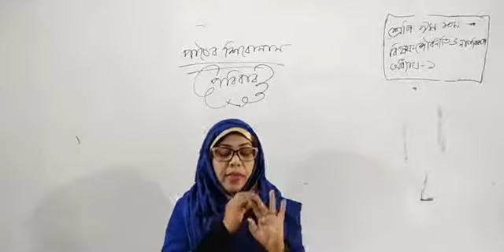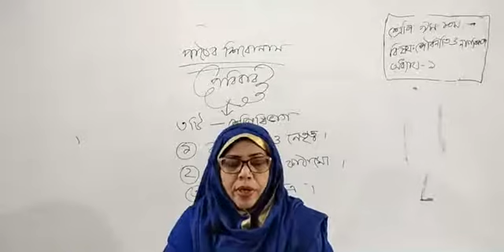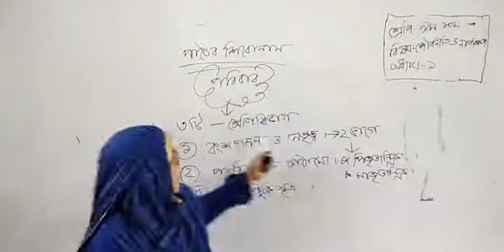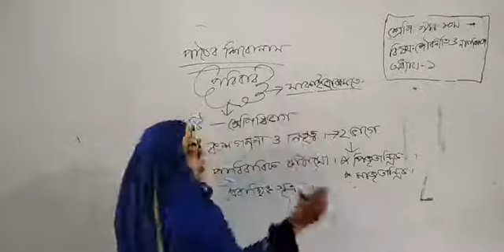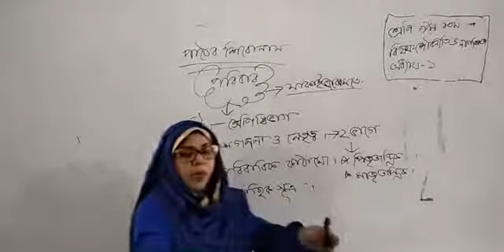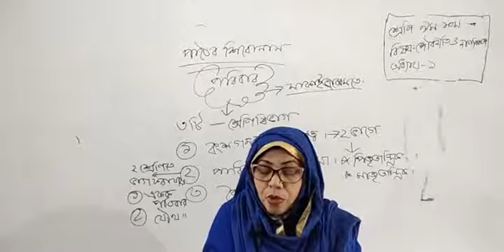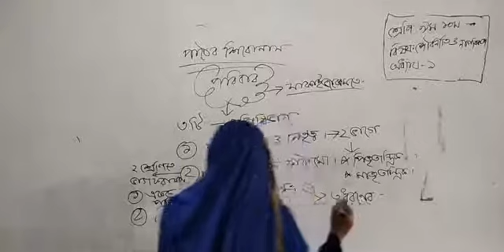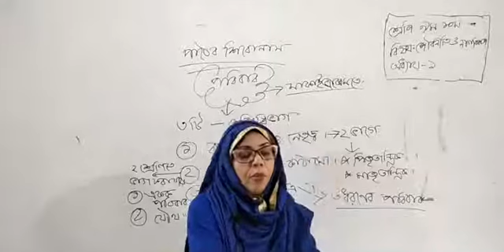পৌরনীতি ও নাগরিকতা নবম দশম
School 999